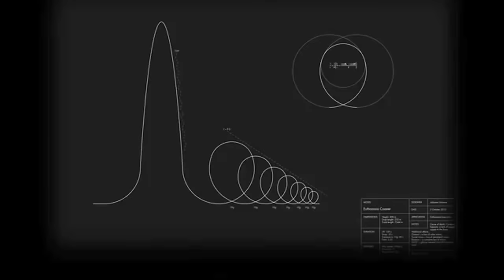Euthanasia Roller Coaster DISTURBING REAL POV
Disturbing POV shot from the euthanasia roller coaster prototype, briefly operational in Lithuania during the summer of 2009.